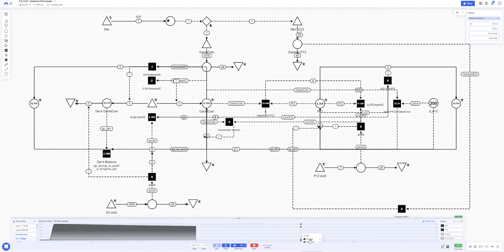What Happens When GameCoin Get Dumped？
It's not something we'd like to happen but what if your game doesn't go so well as expected? In this video we simulate the situation when players dump GameCoin and how that will impact the GameCoin Price.